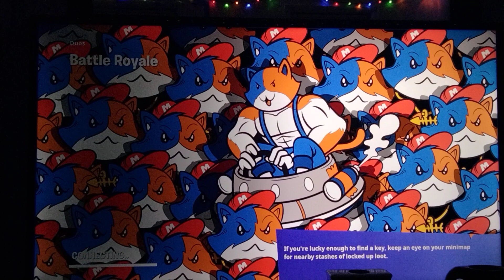February 2, 2023